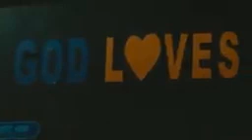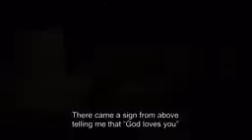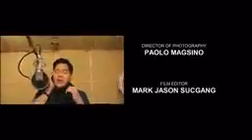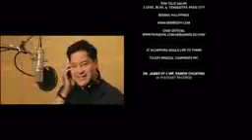TAMANG GAMUTAN by ALW FILMS